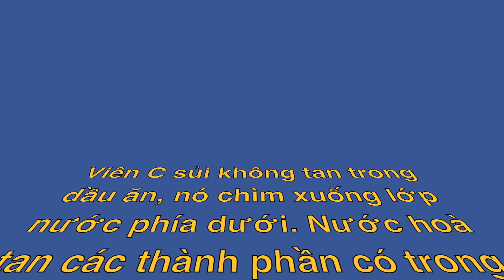Núi lửa trong lòng đại dương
Chỉ cần nước, dầu ăn và C sủi
Xem giải thích ở cuối video